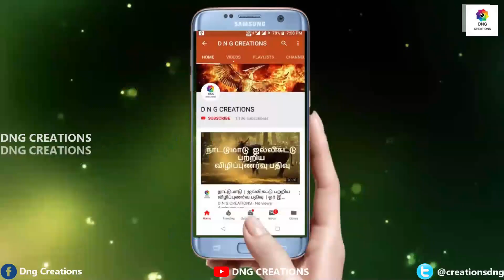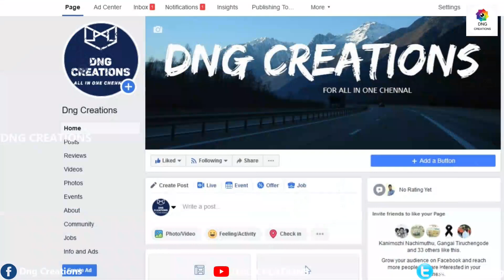Low Cost Butter making machine | குறைந்த செலவில் தயிரிலிருந்து வெண்ணை பிரித்து எடுக்கும் இயந்திரம்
குறைந்த செலவில் தயிரிலிருந்து வெண்ணை எடுக்கும் இயந்திரம் | Low Cost Butter making machine